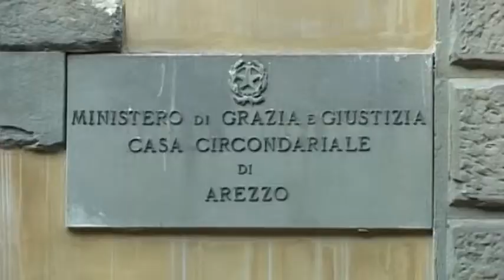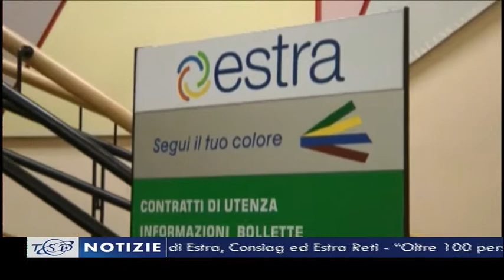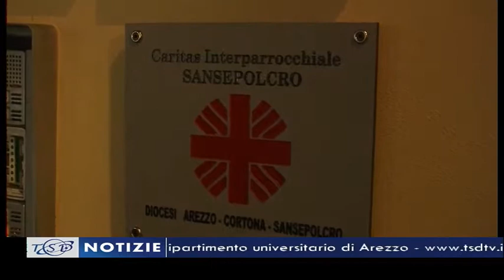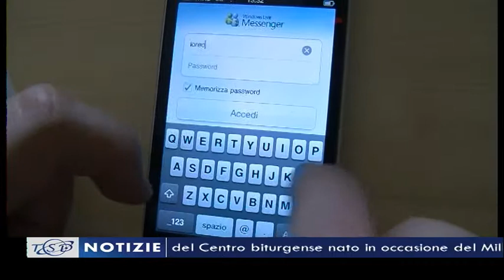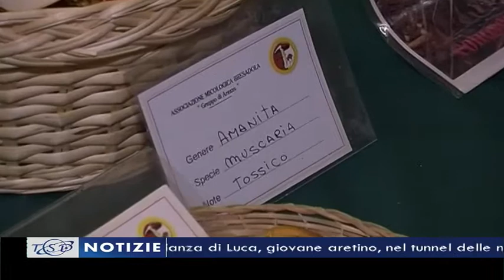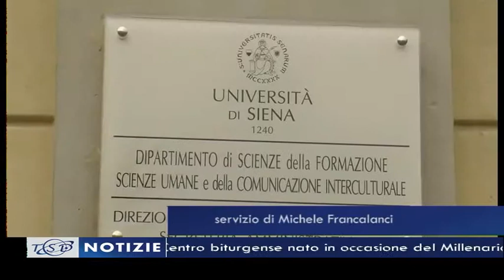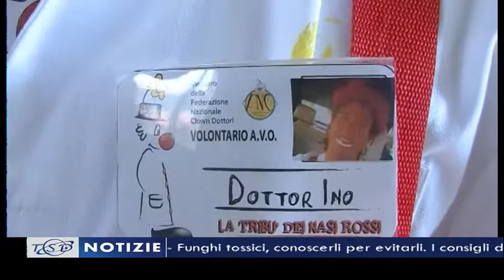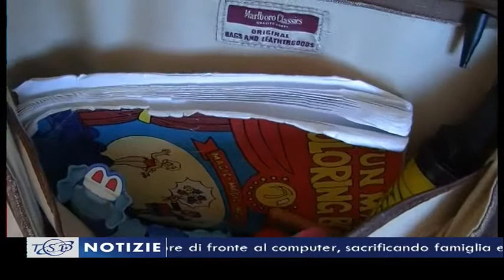TSD Notizie - 07.11.2013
I titoli principali dell'edizione delle 19.40, a cura di Lorenzo Canali. In studio Beatrice Bertozzi:
- Il garante dei detenuti al carcere di Arezzo: "Situazione scandalosa"
- Cronaca, 48enne trovato morto nella sua automobile in Via Tagliamento
- Turbativa d'asta e abuso di posizione dominante: sono i reati contestati ai vertici di Estra, Consiag ed Estra Reti
- "Oltre 100 persone aiutate in un anno di Caritas a Sansepolcro". Il bilancio del Centro biturgense nato in occasione del Millenario
- "15 ore di fronte al computer, sacrificando famiglia e amici". La testimonianza di Luca, giovane aretino, nel tunnel delle nuove dipendenze. Domani convegno ad Arezzo
- Funghi tossici, conoscerli per evitarli. I consigli dell'esperto per non rischiare
- Un calendario di eventi culturali al dipartimento universitario di Arezzo